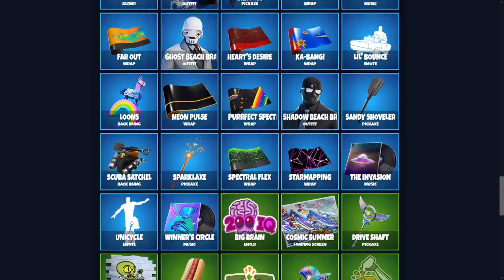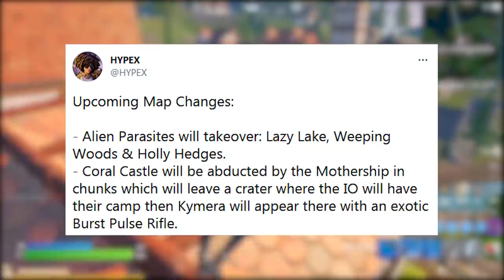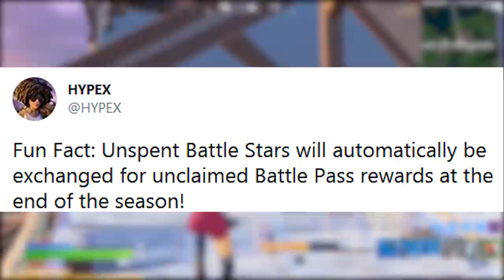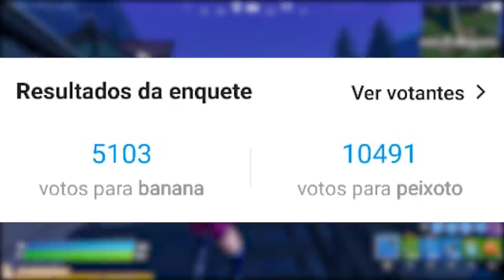FORTNITE - ESTRELAS RESGATE AUTOMÁTICO e BATALHA SKINS PEIXOTO vs BANANA?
Fala gurizada, nesse vídeo comento mudanças no mapa do Fortnite, estrelas de batalha esquecidas, Banana vs Peixoto e mais. Espero que gostem :)

Programa para editar: Adobe Premiere